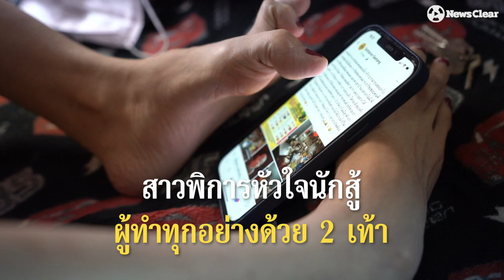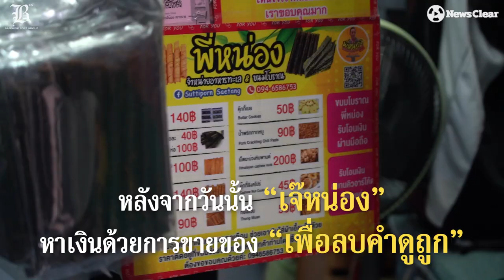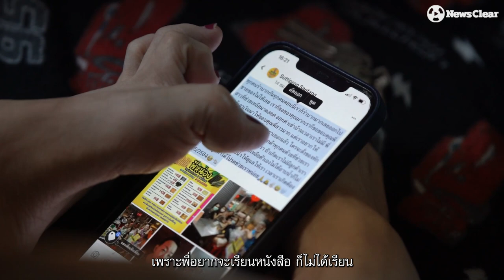"เจ๊หน่อง" หญิงแกร่งทระนง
"เราเกิดมาแล้วเราก็ต้องสู้ สู้เพื่อตัวเอง สู้เพื่อครอบครัว ใครจะว่าเราเป็นง่อยพิการเราก็ขอบคุณเขา เพราะเขาดูถูกเราถึงมีวันนี้"

เจ๊หน่อง หรือ สุธิพร แซ่ตั้ง หญิงผู้มีความบกพร่องตัวเกร็ง ใครๆจึงมักล้อเลียนว่า "ไอ้ง่อย" พลิกคำดูถูกเป็นพลังฟื้นร่างกายจนเดินได้ พร้อมกับทำงานสารพัดช่วยเหลือแม่และเลี้ยงน้องให้มีกิน มีใช้ มีทำบุญช่วยเหลือแบ่งปันไม่ขาดกว่า30ปี จากรายได้การหาบเร่ขายอาหารทะเลแห้งที่วันๆได้มากถึงหลักพันๆ บาท

เพราะเข้าใจความลำบาก เพราะความพิการทำให้รู้ซึ้งถึงชีวิต ณ ตอนนี้ถึงได้รับผลกระทบโควิดออกไปขายของไม่ได้เนื่องด้วยหน้ากากอนามัยยากต่อการสวมใส่ได้เอง แต่ไม่รอคอยบริจาค เลือกขอสู้ใช้เท้าทั้ง2ข้างโพสต์ขายของบนเฟซบุ๊กเลี้ยงปากท้องและค่าพยาบาล